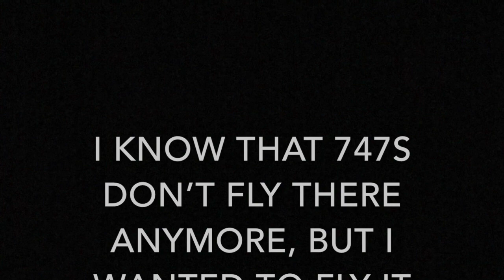Plane Spotting at St Maarten in Infinite Flight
This video took me a long time to make so I hope you enjoy it! Sorry if some of my landings are bad, not the best at landing. Also, sorry I spelled Maarten wrong in the video.